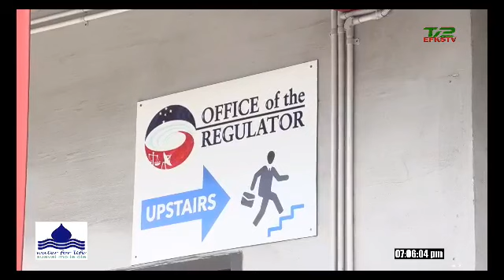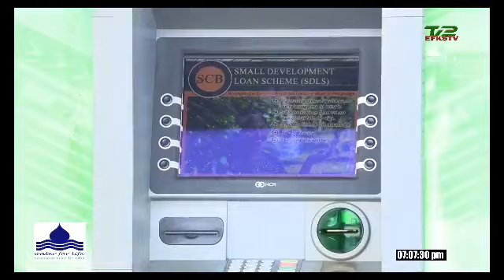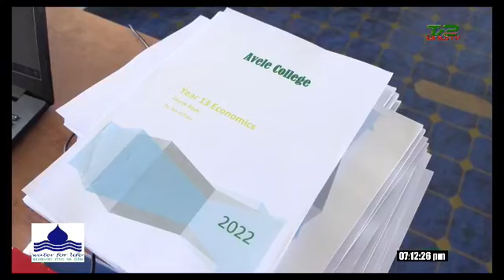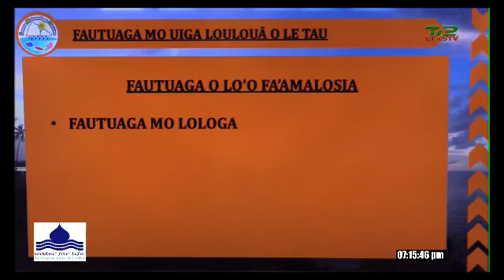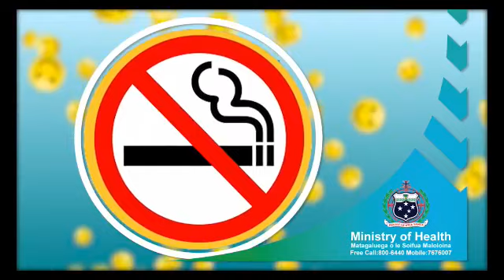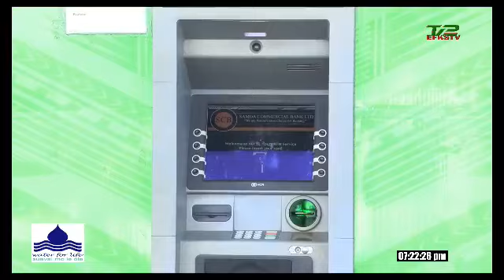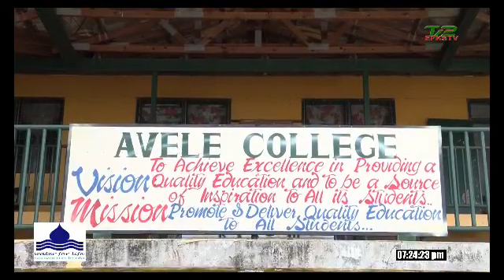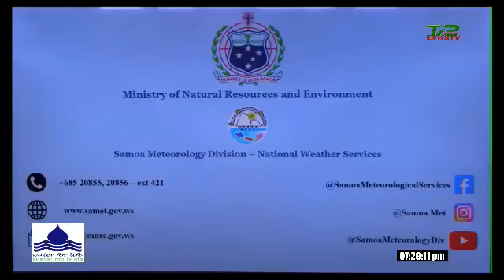Samoa Taulogologo (2 Feb 2022) 🔴 EFKS TV